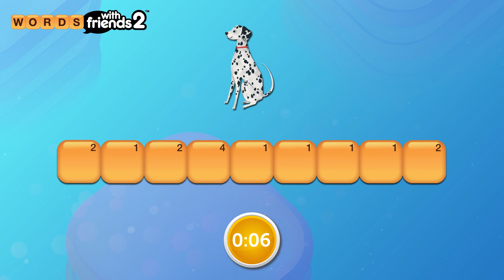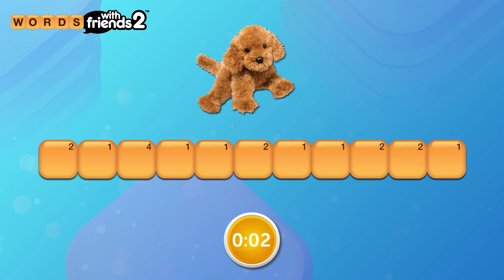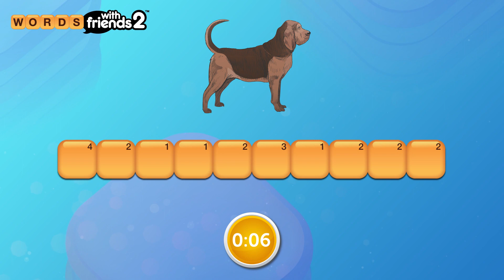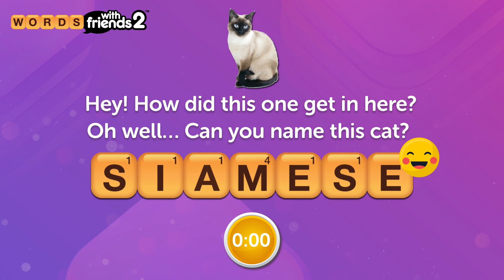Take your BRAIN for a WALK in this Words With Friends 2 Vocabulary Builder!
Can you guess these DogBreeds? This VocabBuilder is bad to the bone but not im-paws-ible! Dig into the video and tell us how you did in the comments below!

ABOUT THE CHANNEL:

We upload weekly videos featuring vocabulary builders that test your knowledge, brain teasers to keep your brain going as well as Words With Friends Tips and Tricks and How To’s to learn all the ins and outs of the game.